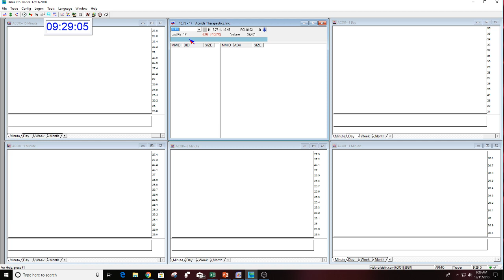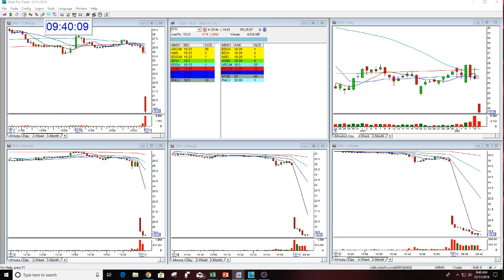The Stock Swoosh Show Live Trading Room 12-11-2018